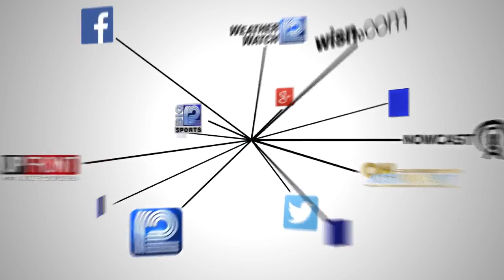UWM on alert after assaults near campus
UW-Milwaukee campus on high alert after two alleged assaults were reported in the past two days.